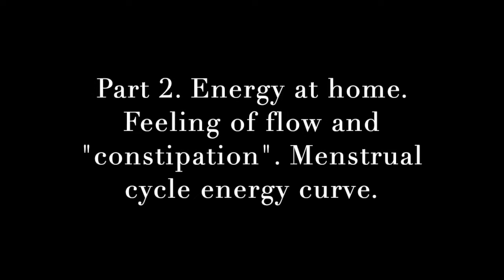Touch and Heart Dialogue Episode #2 - part 2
Join us on our journey of exploring Touch, Heart, and Energy! In this episode, we explored the topic of Energy from many different angles:

-What does it mean for energy to be flowing well?
-How is energy related to the menstrual cycle?
-Tapping into the ‘sea of energy’ all around us
-Trusting ourselves, surrendering control
-Exercises to balance energy and expel anger/stress
...and more!

Feel free to try out the exercises, check out the resources we mentioned, and share any questions, comments, or stories!

0:56 - When energy is flowing backwards
2:45 - The ‘Three Thumps’ exercise
5:37 - Menstrual cycle and energy levels
8:43 - Information exchange with everything around us
11:47 - Past & future life experiences?

Links & Resources:

Cell Talk by John Upledger
Finite and Infinite Games by James Carse
The Sufi Message of Hazrat Inayat Khan
Dogs That Know When Their Owners Are Coming Home by Rupert Sheldrake

[Photo credit: Milos Tonchevski on Unsplash]